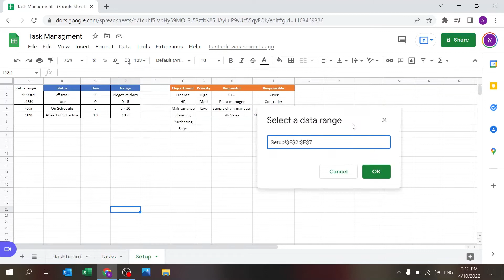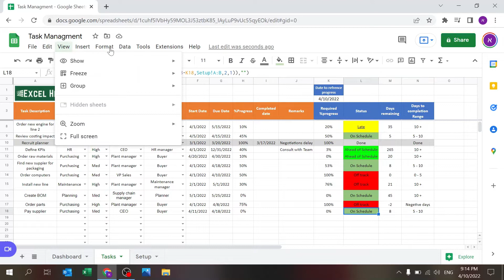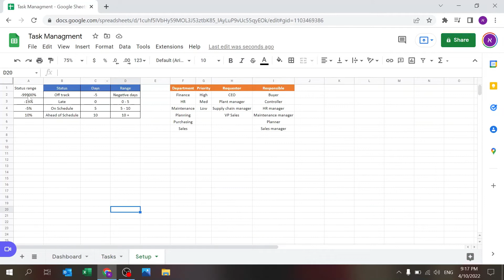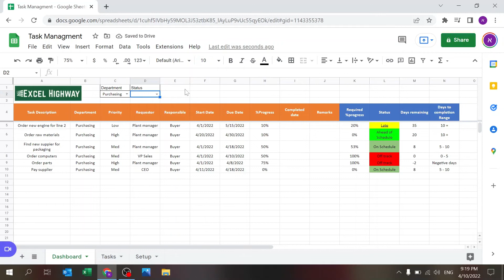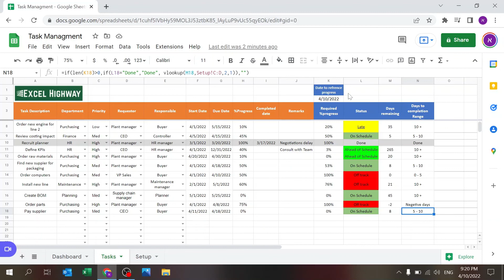Task Management Template in Google sheets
🎯 Task Management Template in Google Sheets |  Tutorial
📊 Stay on top of your projects with this powerful Google Sheets Task Tracker!

In this video, I’ll walk you through a fully customizable Task Management System in Google Sheets—designed to help teams and individuals track progress, manage deadlines, and stay organized without needing expensive tools.

✅ What You’ll Learn:

How to set up tasks with dynamic dropdowns
Automatically calculate required progress based on dates
Visual status indicators using conditional formatting
Build a real-time dashboard using QUERY
Customize everything to fit your workflow

🧠 Perfect For:

Project Managers
Team Leads
Freelancers
Anyone who wants to organize their workflow smarter